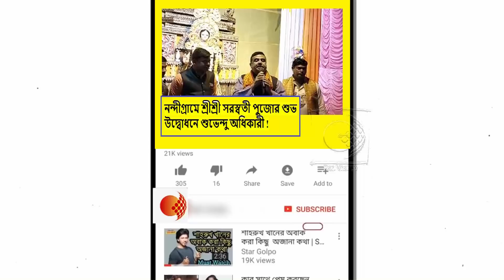আমার সৌভাগ্য নন্দীগ্রামের ৫৮ টি সরস্বতী পুজোর নিমন্ত্রণ পেয়েছি!হিন্দুজাগরণ নিয়ে কি বক্তব্য শুভেন্দুর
আর যদি বিজেপির কর্মীদের উপর আঘাত আসে,সব্যসাচীকে যেখানে পাবো সেখানেই কেলাবো ! তোপ সজলের ঘোষের !দেখুন ভিডিওটি

TMC সংবিধান,রাজ্যপাল,প্রধানমন্ত্রী কাউকে মানবে না,তাহলে কি তারা স্বাধীন দেশ চায় !তীব্র কটাক্ষ শমীক ভট্টাচার্যের !দেখুন ভিডিওটি

TMC নেতারা কান খুলে শুনে রাখো, দুর্নীতির চূড়ায় উঠেছো ,নামতে হবেই তোমাদের !হুংকার শুভেন্দু অধিকারীর !দেখুন ভিডিওটি

একনায়কতন্ত্র বেশিদিন টিকেনা ,যখন যায় তখন দেশের অনেক ক্ষতি হয়ে যায় !মমতাকে কটাক্ষ শুভেন্দু অধিকারীর !দেখুন ভিডিওটি